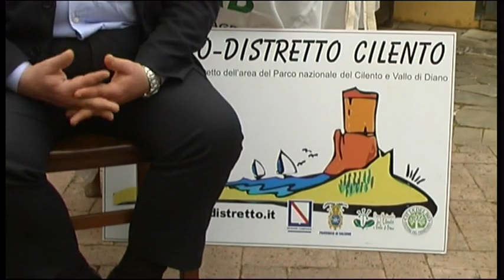Multifonctionnalité agricole : production, agritourisme, circuits-courts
Osvaldo de Iorio, oléiculteur bio (2000 pieds), vergers, agrotourisme.
Sallela. Biodistrict, Cilento, Italie